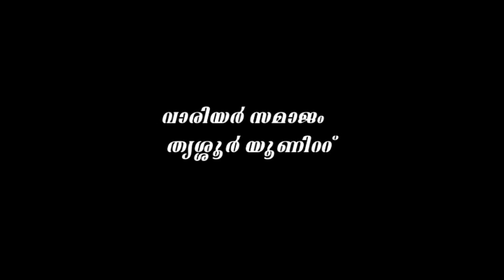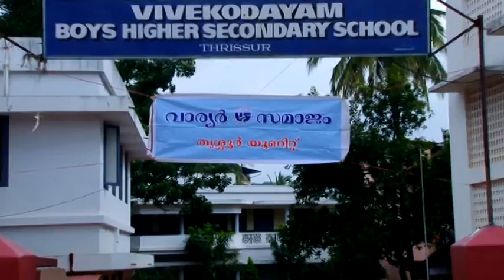Warrier Samajam Onam celebration 2013-Thrissur UNIT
Warrier Samajam Thrissur District Onam celebration and family get together held on 2nd Oct 2013